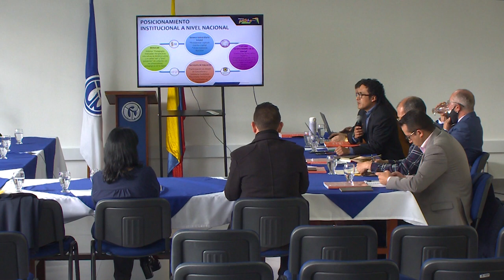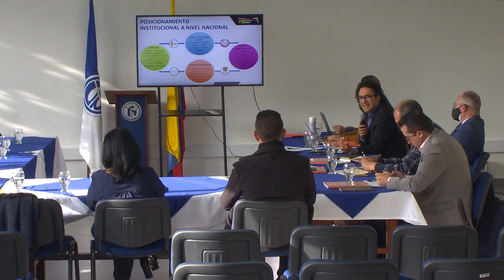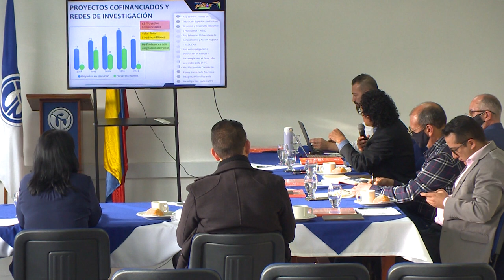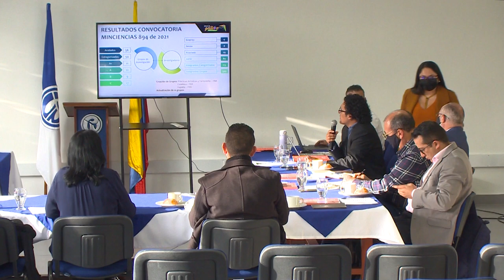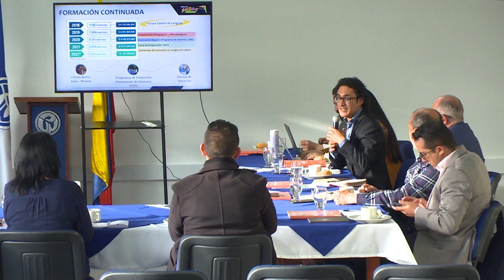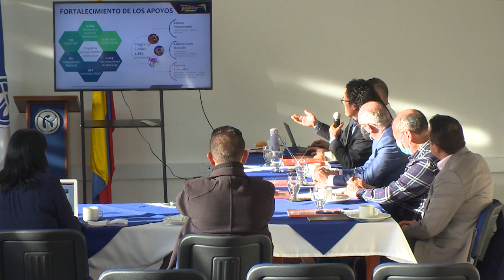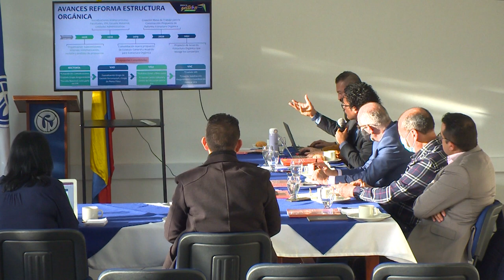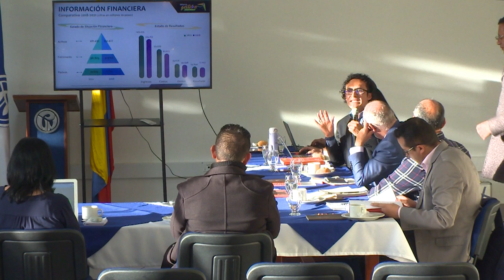Balance final Rector UPN Leonardo Fabio Martínez Pérez 05 de junio de 2022